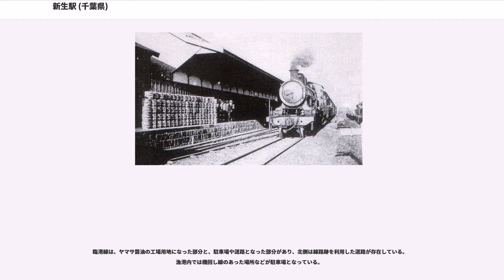新生駅 (千葉県)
新生駅（あらおいえき）は、千葉県銚子市新生町にかつて存在していた、日本国有鉄道（国鉄）総武本線の貨物駅である。

新生駅は、総武本線の終点である銚子駅からさらに東へ0.8 km進んだ先に設けられていた貨物駅である。したがって、東京駅起点122.2kmに位置するこの駅が長らく総武本線の終点であった。

銚子駅が、銚子の工場地区や漁港などから離れた位置に開設されたため貨物の取り扱い上不便であり、よりそうした地域に近い場所に新生駅が開設された。こうした関係から、銚子駅では小口扱い（手荷物輸送）が多く、新生駅では貨物輸送が多かった。

もともとは、総武鉄道が線路建設に用いる砂利を輸送するために開設したものであった。

銚子駅から東へ線路を延ばし、銚子電気鉄道の線路に一旦合流し、妙見堂踏切で再び分岐して北の方へカーブし、0.8 km行った先に存在していた。駅構内には行き止まりの側線が並んでいた。また、銚子駅側（新生駅構内西側）の本線北側には、ヤマサ醤油の醤油工場とつながる専用側線が存在していた。

また同じく銚子駅側の本線から北へ分岐して、千葉県所有の専用側線があった。この専用側線は通称臨港線と呼ばれ、新生駅から約1.0 kmの線路を延ばして銚子漁港に至っていた。銚子漁港中央市場の前まで線路が延びていた。

発送品は、味噌醤油、生鮮魚、動物飼料など、到着品は大豆類、石油類、麦類などであった。発送品は、醤油工場の町であることや漁港の町であることを反映している。到着品の大豆類、麦類も醤油工場の原料であり、また石油類は主に漁船の燃料として用いられるものであった。

貨物列車としては明確に設定されておらず、入換作業の合間に銚子駅まで連絡する列車を走らせていた。入換作業は銚子駅との間の線路を用いて行われ、踏切を長時間にわたって遮断すると共に、銚子駅付近で線路を共用していた銚子電気鉄道の列車にさえ遅延をもたらしていた。

入換作業には佐倉機関区の8620形が長く用いられた。昭和40年代にはC58形に代わり、さらに最末期にはDE10形が用いられていた。夜の貨物列車を牽いて銚子駅に到着し、1日銚子駅、新生駅やそれに関連する専用線の入換作業に従事した後、夕方の貨物列車を牽いて戻っていく運用が一般的であった。

総武鉄道が、総武本線の佐倉 - 銚子間建設に用いる砂利を輸送するために1898年（明治31年）11月14日付で当局に線路の敷設と列車の運行に関する届けを出したのが最初の記録と考えられる。利根川の水運で砂利を運び込み、新生駅から工事列車で積み出していたと考えられる。その後の経緯が文書で明確に残されていないため、正式開業後の線路・駅との関係が不明であるが、白土貞夫はこの砂利輸送線が直接新生駅とそこへ至る貨物線になったと推測している。

正式には、1900年（明治33年）1月28日に免許を得て、3月28日に開業している。この開業に関して『銚子市誌』では、「他の都市が鉄道への反対運動をしたのに対して銚子だけが鉄道を歓迎し、銚子駅・新生駅の用地提供を行った」と鉄道忌避伝説のような記述をしているが、白土貞夫はこれに対して出典が不明確であること、執筆者がフィクションを史実として発表を繰り返してきた前歴のある人であること、砂利運搬線を転用した貨物線であると考えられることなどから、「単なる憶測に基づいての記述と考えて差し支えない」としている。

臨港線は、長らく建設が計画されていながら日中戦争の影響を受けて中止されており、トラックによる輸送が行われていた。しかし戦争が激化し、運転手やトラック、燃料が不足したことや、食料の調達が困難になり、東京都民に提供される魚介類の調達を図る目的で、臨港線を建設することになった。60軒の建物を撤去し、総工費98万円の76%と資材の全てを東京都が提供して、1944年（昭和19年）10月1日に開通した。ここから両国駅まで貨物列車で輸送し、都電の引き込み線を設けて都電で築地市場へ輸送された。

終戦後、旧日本軍の残した兵器や弾薬の処分のため、アメリカ軍により銚子沖が海中投棄場所として指定され、臨港線がその輸送に用いられた。1945年（昭和20年）10月15日から7ヶ月かけて、関東地方一円から約4,800両の貨車により約72,000トンの兵器・弾薬類がこの臨港線を経由して輸送され、漁港から漁船などで...